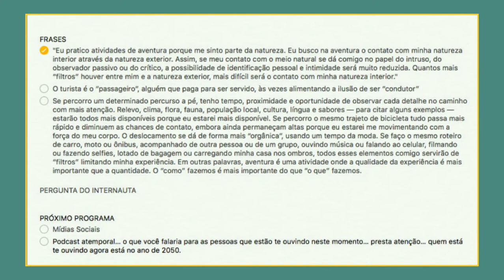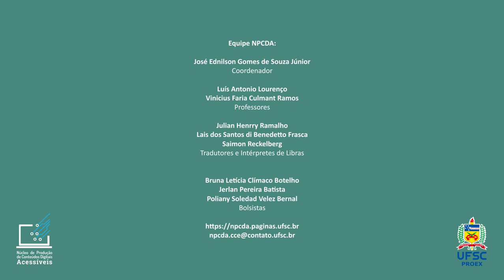2. Orientações para Criação de Podcasts - Produção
Agora que você já foi introduzido, vamos te falar - em Libras - um pouquinho mais sobre a Produção desse Podcast. Está preparado? Então confere com a gente!